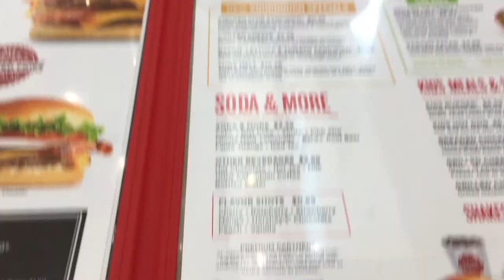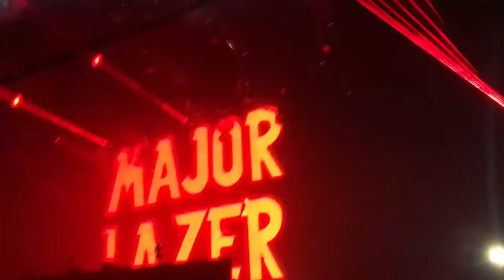BEYOND WONDERLAND 2017 VLOG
Hey guys, my best friend shane and I went to Beyond Wonderland! There was so much good music! For my first rave I would say that it was a great experience. Take a look!

Thank you again for all of the love and support! Keep spreading the word about the channel ! Peace and love to all!